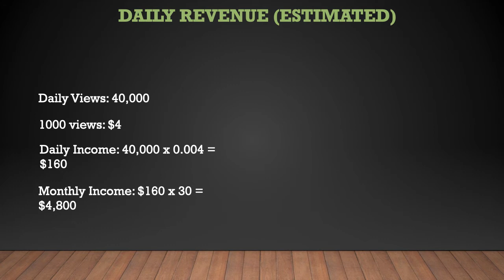How much Amberlyn Reid makes on Youtube